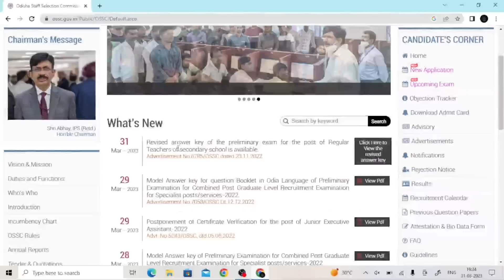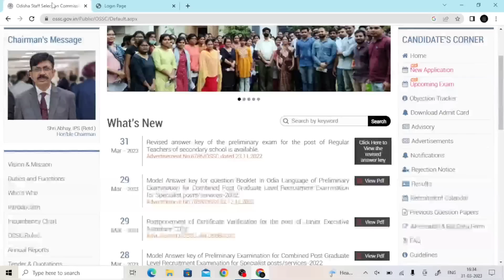RHT PRELIMS RESULTS | ଆସିଗଲା REVISED ANSWER KEY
CHECK HERE ☝️

APP LINK ☝️